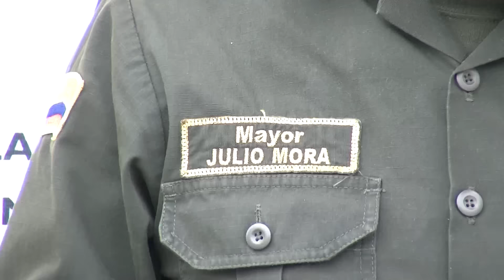RESULTADOS OPERATIVOS EN TULUÁ